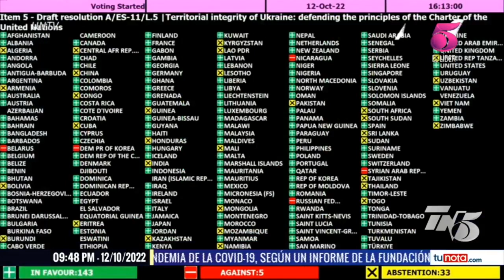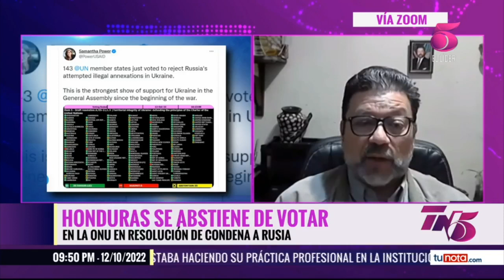Honduras se abstiene de votar en contra de una resolución de condena a Rusia